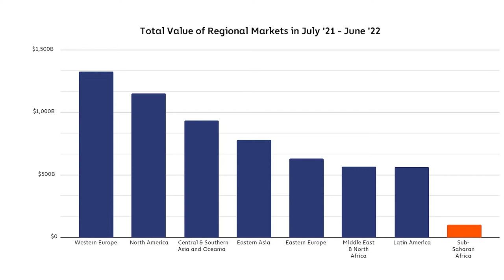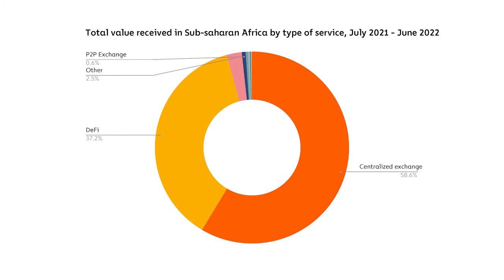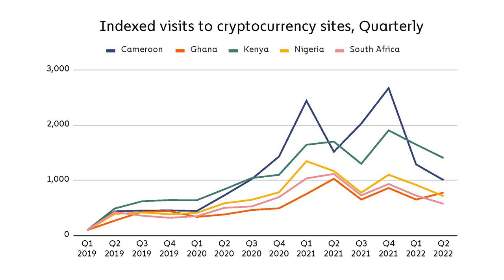2022 Geography of Cryptocurrency: Sub-Saharan Africa | Chainalysis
Chainalysis Director of Research Kim Grauer discusses crypto markets in Sub-Saharan Africa and how people are using cryptocurrency to solve issues they face.

Sub-Saharan Africa accounts for the least cryptocurrency transaction volume of any region we study in the Chainalysis 2022 Geography of Cryptocurrency Report. This region represents 2% of global crypto activity and 16% growth over the prior year.

However, these numbers can be deceiving. A deeper analysis shows Africa contains well-develop cryptocurrency markets with deep penetration and integration of cryptocurrency into everyday financial activity. This is primarily seen in Nigeria and Kenya. These countries rank 11th and 19th respectively in the Chainalysis Global Crytpo Adoption Index.

Reserve your copy of the Chainalysis 2022 Geography of Cryptocurrency Report